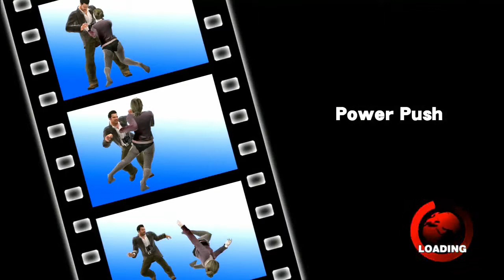Ep.15 - It Became a Thing - Dead Rising New Game (Blind)